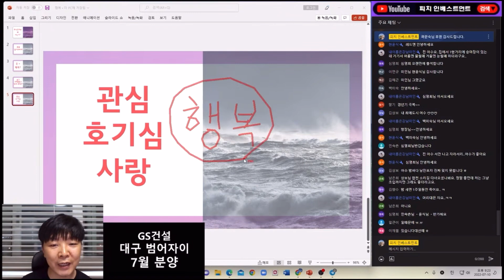셀트리온 투자자 여러분 행복한 투자자가 되세요!!